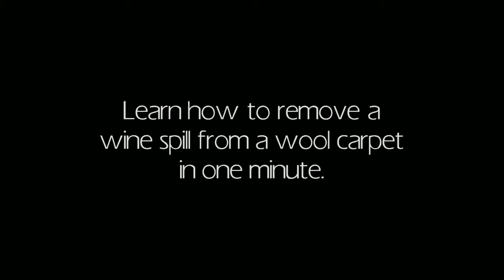How to remove red wine from wool carpets | FloorCareSpecialists.co.uk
Watch this short video to learn how to remove red wine from wool carpets.  This video was produced by Woolsafe, the go-to people for all things wool.

If your carpets have fallen victim to a red wine stain and you’re looking for a professional carpet cleaning company that knows what they're doing when it comes to tough stains, you're in good hands with the technicians at Bailey's Floor Care.

We’re a family run business that’s been established since 15th May 2000. We provide professional carpet cleaning, upholstery cleaning and hard floor cleaning in Leicester, Derby, Nottingham and surrounding areas for both domestic and commercial clients.

Based in Leicestershire with a strong reputation throughout the local community, all of our technical staff are trained to international standards through the IICRC, who is the main trade association for our industry.

We provide a 100% money-back guarantee on our all of our services and even offer a care plan to help you save money whilst keeping your carpets, upholstery and hard floors clean, fresh and healthy year-round.

or give us a call directly on 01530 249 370.